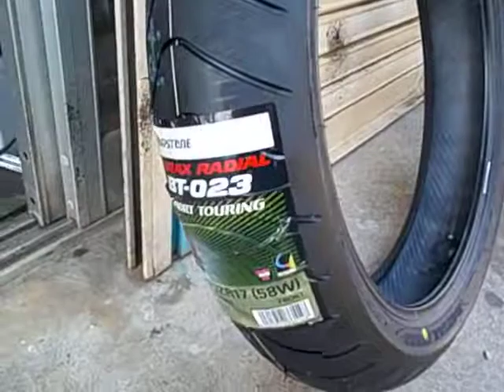バイク店を始めよう その10 タイヤ等の消耗品について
タイヤは結構高いので、仕入れの際は、注意したいところです。
お客様の立場だったとしても、溝があるだけでなく、製造年はいつなのか？そのあたりも注意してご購入されると、後々の出費が少なくてすむと思います。